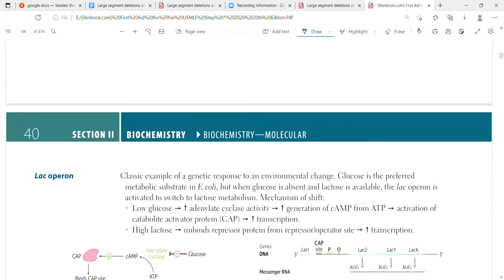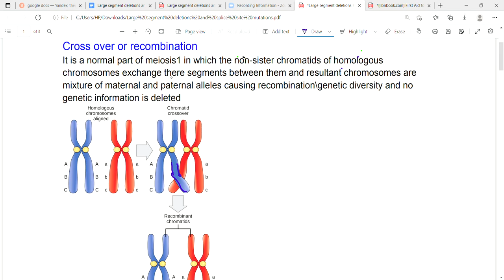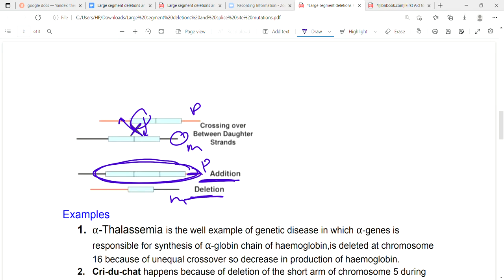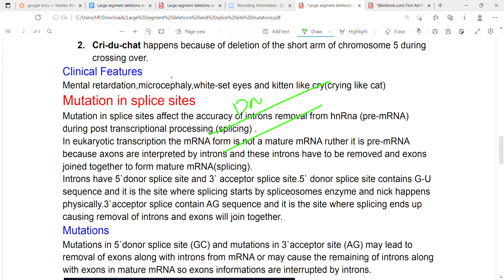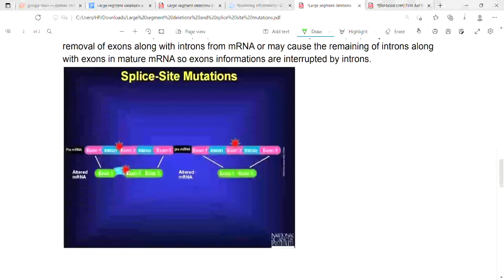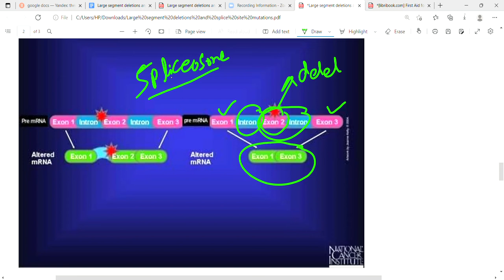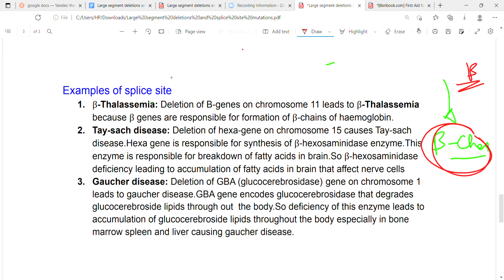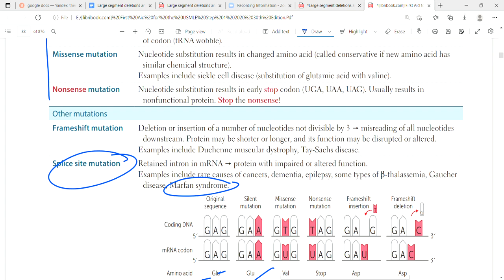Large segment deletions and splice site mutations | Biochemistry | First aid lectures | Lec9#Drjamil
In this lecture we will discuss about Large segment m
deletions ,Meiosis crossing over or recombination,unequal cross over,Examples of lagre segment deletions,Splice site mutations,Splicing,examples of splice site mutations.

Large segment deletions
Large segments of DNA can be deleted from a chromosome during unequal
crossover in meiosis.
Cross over or recombination
It is a normal part of meiosis1 in which the non-sister chromatids of homologous
chromosomes exchange there segments between them and resultant chromosomes are
mixture of maternal and paternal alleles causing recombination\genetic diversity and no
genetic information is deleted
Unequal crossover
Sometimes during crossing over one of the two non-sister chromatids losing
information(deletion) and one gains extra genes (addition)
Examples
1. α-Thalassemia is the well example of genetic disease in which α-genes is
responsible for synthesis of α-globin chain of haemoglobin,is deleted at chromosome
16 because of unequal crossover so decrease in production of haemoglobin.
2. Cri-du-chat happens because of deletion of the short arm of chromosome 5 during
crossing over.
Clinical Features
Mental retardation,microcephaly,white-set eyes and kitten like cry(crying like cat)

Mutation in splice sites
Mutation in splice sites affect the accuracy of introns removal from hnRna (pre-mRNA)
during post transcriptional processing (splicing) .
In eukaryotic transcription the mRNA form is not a mature mRNA ruther it is pre-mRNA
because axons are interpreted by introns and these introns have to be removed and exons
joined together to form mature mRNA(splicing).
Introns have 5`donor splice site and 3` acceptor splice site.5` donor splice site contains G-U
sequence and it is the site where splicing starts by spliceosomes enzyme and nick happens
physically.3`acceptor splice contain AG sequence and it is the site where splicing ends up
causing removal of introns and exons will join together
Mutations
Mutations in 5`donor splice site (GC) and mutations in 3`acceptor site (AG) may lead to
removal of exons along with introns from mRNA or may cause the remaining of introns along
with exons in mature mRNA so exons informations are interrupted by introns
Examples of splice site
1. β-Thalassemia: Deletion of B-genes on chromosome 11 leads to β-Thalassemia
because β genes are responsible for formation of β-chains of haemoglobin.
2. Tay-sach disease: Deletion of hexa-gene on chromosome 15 causes Tay-sach
disease.Hexa gene is responsible for synthesis of β-hexosaminidase enzyme.This
enzyme is responsible for breakdown of fatty acids in brain.So β-hexosaminidase
deficiency leading to accumulation of fatty acids in brain that affect nerve cells
3. Gaucher disease: Deletion of GBA (glucocerebrosidase) gene on chromosome 1
leads to gaucher disease.GBA gene encodes glucocerebrosidase that degrades
glucocerebroside lipids through out the body.So deficiency of this enzyme leads to
accumulation of glucocerebroside lipids throughout the body especially in bone
marrow spleen and liver causing gaucher disease